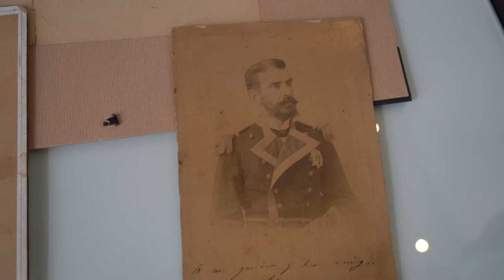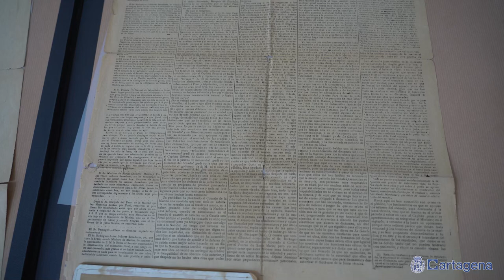El Ayuntamiento recibe una nueva donación de la familia Peral para la colección de su Casa-Museo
La alcaldesa de Cartagena, Noelia Arroyo, ha recibido a Carlos de Miguel Peral, bisnieto de Isaac Peral, que ha entregado nuevas piezas para añadir a la colección de la Casa-Museo dedicada al inventor y marino cartagenero.

Arroyo ha asegurado que está muy agradecida “de que la familia haya hecho este ejercicio de generosidad, para que puedan disfrutar de estos elementos, todos los cartageneros y los miles de visitantes que pasarán por la casa museo, una vez que forme parte de la oferta de Cartagena como destino cultural y turístico”.

A las aportaciones previas, se suman un ejemplar original del periódico ‘El Matute’ en el que se publica el manifiesto en el que, después de causar baja en la Armada, Peral “se defendía de la mala prensa que se había generado en torno a su figura”, ha explicado su bisnieto que también ha donado un documento administrativo sobre el traslado del féretro del marino desde Berlín hasta España, o dos fotografías autografiadas.

“Sobre todo a una de ellas le tengo un especial cariño” ha asegurado Carlos de Miguel Peral, “porque se la dedicó a su madre el mismo día que la reina regente firmó el decreto para la construcción del submarino torpedero”. Por esta razón, ha reconocido tener sentimientos encontrados ya que “ha presidido el salón de mi casa, desde que falleció mi madre, pero al conocer el proyecto, sentí la obligación moral de poner mi granito de arena”, ha añadido el bisnieto de Peral.

Por su parte,la alcaldesa ha explicado que el proyecto de rehabilitación de la casa natal de Isaac Peral se encuentra en su fase final, la de musealización, y una vez concluya, el nuevo espacio contribuirá a reforzar la marca de Cartagena como ‘Ciudad de Submarinos’.

“Es una de las bases más importantes de España, por supuesto es la casa de nacimiento de Isaac Peral, y estamos a la vanguardia, porque se están construyendo los submarinos del futuro” ha afirmado la principal autoridad municipal que ha añadido que “tenemos una marca para seguir proyectando la ciudad y lo vamos a hacer con uno de nuestros ilustres embajadores, el inventor y marino, Isaac Peral y Caballero”.

Casa natal de Isaac Peral

Ubicada en el Callejón Zorrilla, la Casa-Museo contará con una colección de documentos, instantáneas, planos o maquetas, entre otros objetos, que permitirán al visitante acercarse a la figura de Isaac Peral. El recorrido por el espacio museístico ayudará a conocer la importancia del personaje en el contexto de una etapa histórica compleja, como fue la comprendida entre finales del siglo XIX y principios del XX.

Este mismo mes el tataranieto de Isaac Peral y Caballero, entregó al Ayuntamiento treinta piezas entre las que se encuentran un cuadro de la mujer del célebre inventor, que se unirá al donado por Diego Quevedo, fotografías, manuscritos y planos del prototipo.